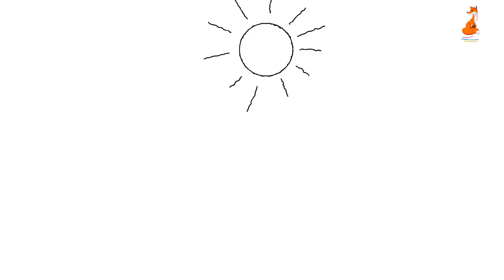Хробаки - Le tour du monde | Мультфільм | Анімація | Мультсеріал "Хробаки" | Анімаційна Карикатура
"Le tour du monde" - це спеціальний епізод до першого сезону анімаційного серіалу "Хробаки". Всім хочеться показати свої досягнення. Хтось вирощує чудову кукурудзу, хтось пшеницю, хтось бавовну, дехто робить чудове вино, а дехто просто валить ліс! Цікаво, хто ж це такі?
Серіал створено лисичанською студією "Час Пікчерз продакшн".